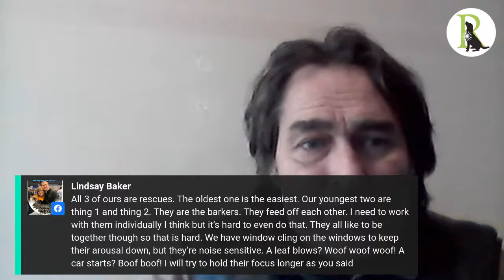Q&A while heaving coffee with a behaviorist - how does online training work?